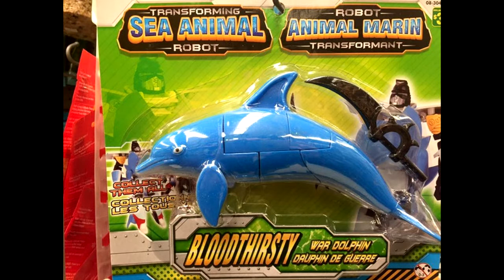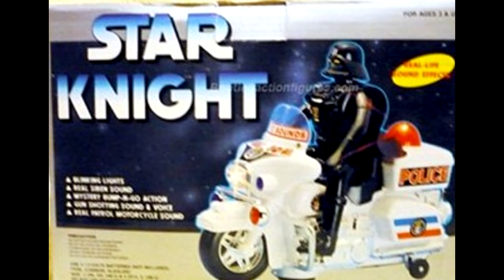Top 10 Bad Knockoff Toys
These toys need to be left in their boxes. YIKES!!!😬🤯😱

About Giggles & Gloomy:
Making mischief year round, Santa's wildest elves are ready to keep the party going all year!